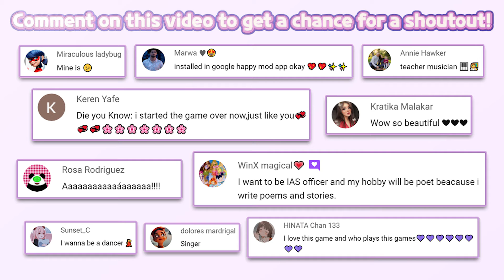Super Stylist - Makeover & Style Fashion Guru #60 | Crazy Labs by TabTale | Role Playing | HayDay